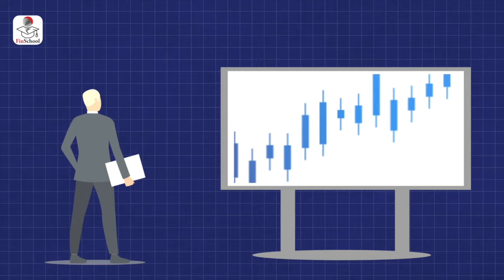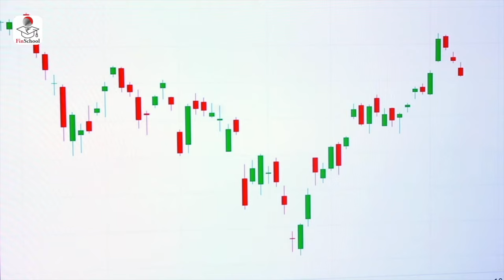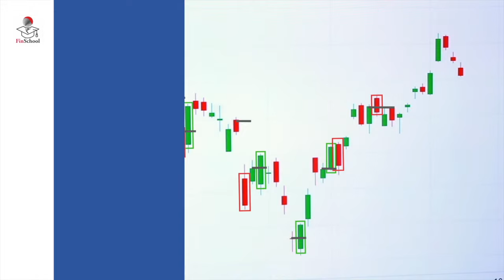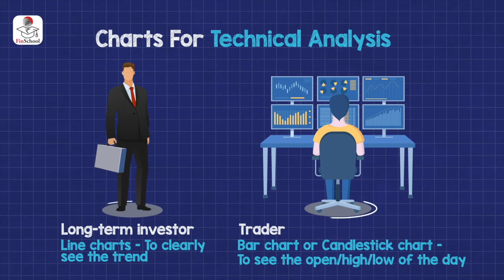How to Read Candlesticks Chart? | Learn Technical Analysis Basics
Explore the secrets of candlestick charts, a groundbreaking tool invented by a Japanese rice trader 300 years ago. What makes these charts so vital for traders today? Know all about candlestick patterns, where each candle tells a story of market movements. Learn how to decode the open, high, low, and close prices, and discover how the color and shape of each candle can reveal hidden market trends. Watch our video to understand these techniques in action and elevate your trading skills with this powerful analysis tool, also read our page on this:

►Let's watch the next video on Technical Analysis,

To know more & understand all of the above terms in-depth,  watch this video now!
Join us in our new series of FinSchool by 5paisa.

About Ruchit Jain:
Ruchit Jain is Lead Research Analyst at 5paisa. He has a vast experience of 14 years in this field and is proficient in Technical and Derivatives Research. He has completed his CMT (U.S.A.) and has done Masters in the field of Finance at Mumbai University.